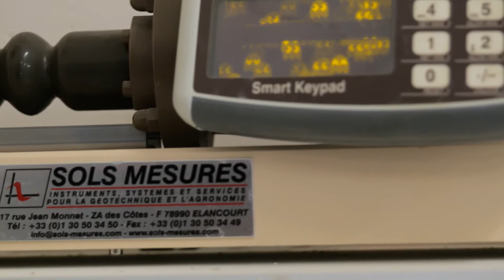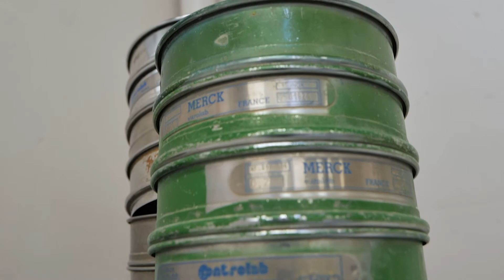Département génie civil et urbanisme - Plateforme de travaux pratiques mécanique des sols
par Laurent Briançon , enseignant-chercheur au département génie civil et urbanisme